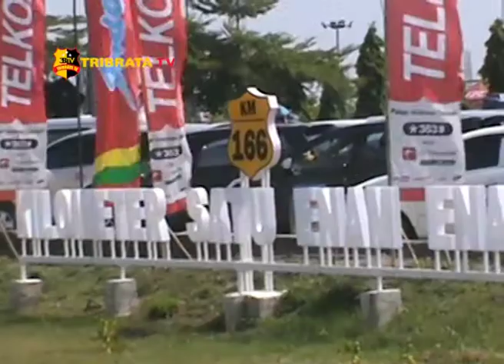H-2 REST AREA KM 166 DIPADATI PEMUDIK